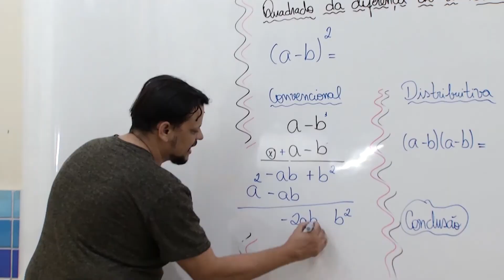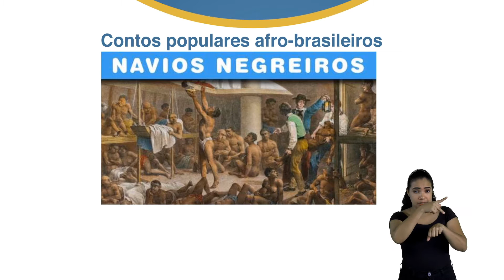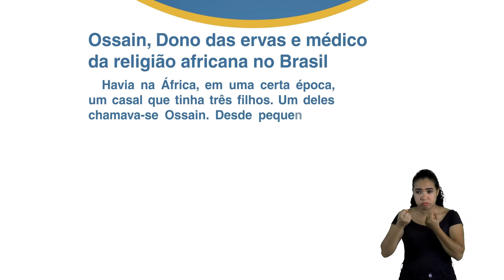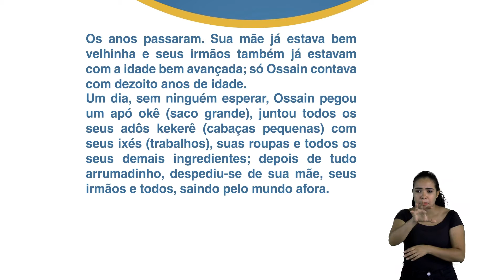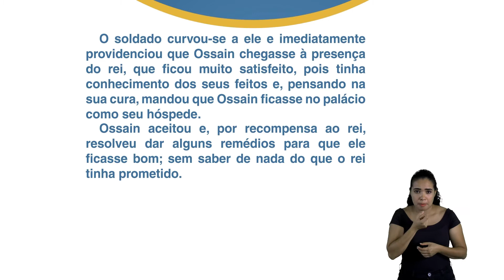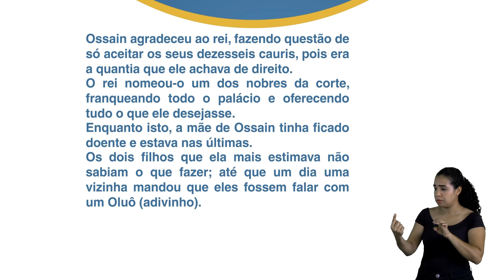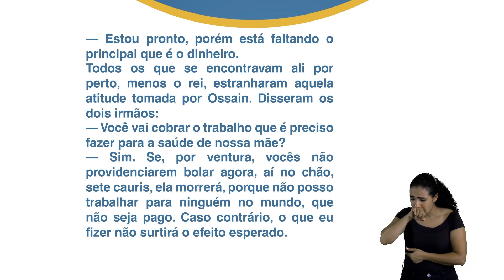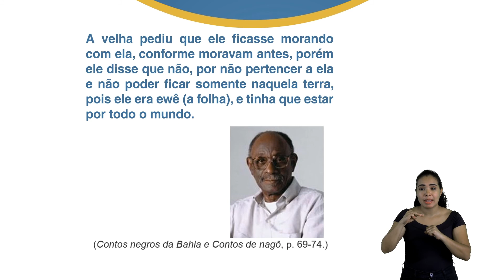5º Ano - PPT - Profª Ellen Cristina - Aula 08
Tema da aula:
Conto Afro-brasileiro conto indígena